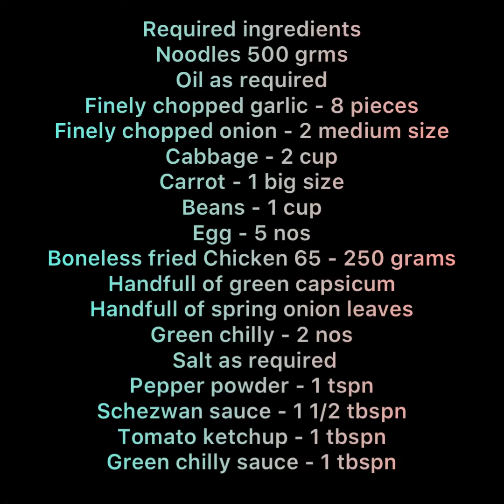SchezwanChickenNoodles Fastfood style/ஃபாஸ்ட் புட் ஸ்டைல் சிக்கன் நூடுல்ஸ்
Schezwan Sauce recipe link